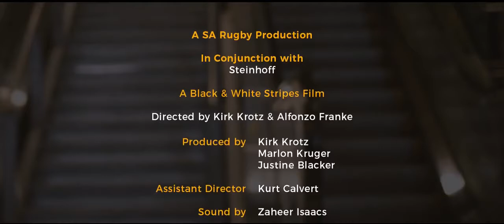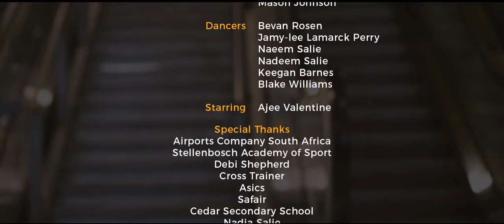The Arrival featuring the Blitzboks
See what happens when Philip Snyman and his band of brothers arrive in South Africa and no-one turns up to welcome the newly crowned Sevens World Series champions.